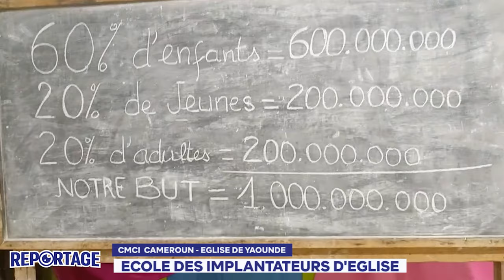REPORTAGE - 1ere EDITION DE L'ECOLE DES IMPLANTEURS D'EGLISE A LA CMCI YAOUNDE